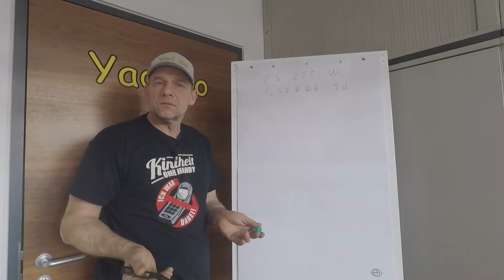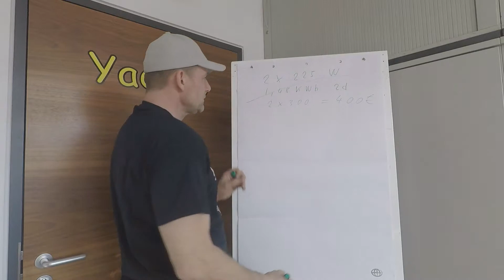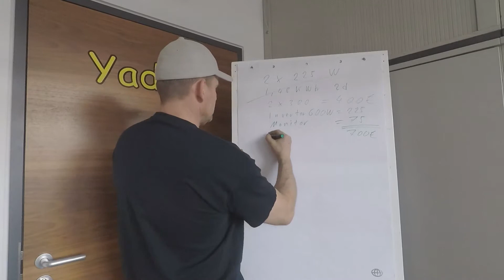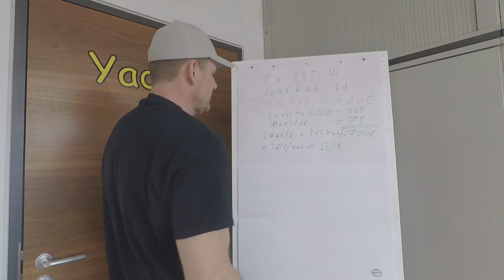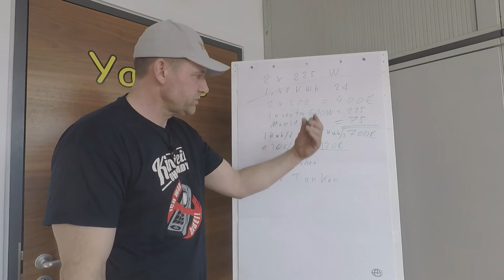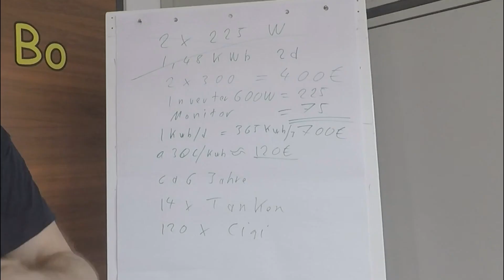Balkonkraftwerk / Guerilliaanlage -Strom selbst gemacht , die Rechnung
Wat bringt dat, eine kleine Kosten / Nutzen Rechnung.